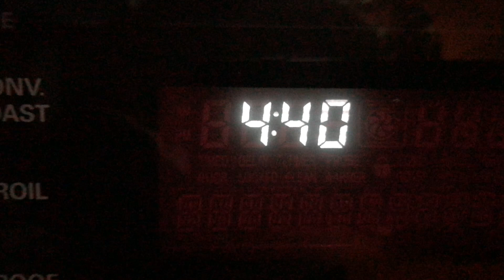GOODBYE MAGIC & FINN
I have to say GOODBYE MAGIC & FINN as I go on a ski vacation.  Hope this one holds you over until I can get back and post again.